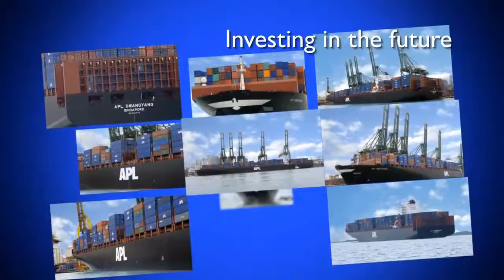CINEC Logistics day 2013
Official Intro Of CINEC Logistics day 2013.Organized By CINEC Faculty Of Management.
Video Designed,Edited By Tharindu Dilshan Kothalawala.